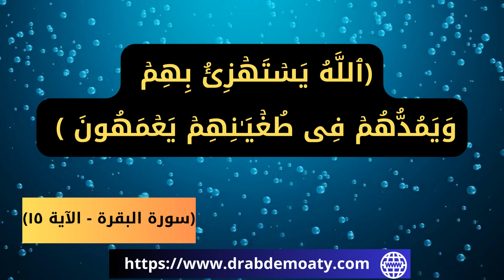هل تعلم تفسير قوله تعالى ويمدهم في طغيانهم يعمهون؟ │ فهم معاني القرآن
يدور موضوع هذا الفيديو حول "هل تعلم تفسير قوله تعالى ويمدهم في طغيانهم يعمهون؟" ، ويركز على تفسير قوله تعالى "وَيُمْدِهِمْ فِي طُغْيَانِهِمْ يَعْمَهُونَ" .
ومعنى يعمهون في القرآن هو أنهم محرومون من الهداية والرشد ويعيشون في ظلمات الجهل والضلال، ولا يستطيعون التفكير بعقلانية أو تدبر الآيات الإلهية.
وتفسير ويمدهم في طغيانهم يعمهون يعني أن الله يمدّهم بالرزق والأمن والاستقرار في طغيانهم وفسادهم، ويستمر ذلك حتى يأتيهم العذاب في الدنيا والآخرة.
ومعنى "الله يستهزئ بهم ويمدهم في طغيانهم يعمهون" هو أن الله يضحك عليهم ويردّ عليهم أعمالهم السيئة بالتساهل والتأخير، وذلك حتى يندموا ويتوبوا.
وتفسير "في طغيانهم يعمهون" هو أنهم يعيشون في الفساد والظلم والغلو والتطرف، وهم مغمورون بالجهل والضلال.
ويمكن فهم الآية "ويمدهم في طغيانهم يعمهون" بأن الله يمنح الأشرار فرصة ليتوبوا ويرجعوا إلى الطريق الصحيح، ولكنهم يستغلون هذه الفرصة في الإصرار على الخطأ والإثم.
وأخيراً، يمكن فهم "اية ويمدهم في طغيانهم يعمهون" على أن الله يُمهل الأشرار ويَمدُّهم بالنعم والرزق والأمن، ولكنهم يستغلون هذه النعم في الإثم والفساد، وهذا يؤدي إلى زيادة طغيانهم وجهلهم وضلالهم.
"فهم معاني القرآن الكريم" يعد من الأمور الهامة في الإسلام، حيث يحث الله تعالى المسلمين على تدبر آياته وفهم معانيها، وذلك لأن القرآن هو كلام الله المنزل على رسوله صلى الله عليه وسلم لهداية الناس.
ويمكن "فهم معاني القرآن" عن طريق القراءة والتدبر والتأمل في آياته، والبحث عن تفاسير موثوقة ومعتمدة لفهم معانيه بشكل صحيح. ويجب على المسلمين أن يكونوا متواضعين ومستمعين لمعاني القرآن، وأن يفهموا أن القرآن يحتوي على رسالة إلهية تتعلق بحياتهم في الدنيا والآخرة.
ومن الأساليب التي يمكن استخدامها لفهم معاني القرآن هي تحليل النص وتفكيكه إلى كلمات وعبارات، وفهم المفردات والمعاني اللغوية، ودراسة السياق الذي نزلت فيه الآيات، والبحث عن التفاسير والشروح الموثوقة التي تفسر معاني القرآن بشكل صحيح.
وعند فهم معاني القرآن، يمكن للمسلمين أن يستفيدوا منه في حياتهم اليومية، ويطبقوا تعاليمه في سلوكهم وأخلاقهم، ويوجهوا حياتهم بما يرضي الله تعالى ويحقق لهم السعادة والنجاح في الدنيا والآخرة.
تفسير القرآن الكريم هو علم يهتم بفهم وتفسير معاني القرآن، وتبيان معاني الآيات والسور والأحكام الواردة في القرآن الكريم، وتوضيح معاني الكلمات والتعابير القرآنية.
ويعتمد تفسير القرآن على عدة مصادر منها: اللغة العربية وأصول اللغة، والسياق التاريخي والاجتماعي المحيط بنزول الآيات، وعلوم القراءات والنحو والصرف، والتفاسير والشروح التي أوردها العلماء والمفسرون عبر العصور.
ويعد تفسير القرآن من الأمور التي يجب أن يقوم بها المفسرون بمهنية عالية ودقة، ويجب عليهم أن يحترموا السياق القرآني وأن يحذروا من الخروج عنه، وأن يستندوا إلى المصادر الموثوقة والمعتمدة في تفسير القرآن.
ويمكن لتفسير القرآن أن يساعد المسلمين على فهم تعاليم الإسلام وتطبيقها في حياتهم، ويمكنهم من خلاله أن يحصلوا على الإجابة عن أسئلتهم الدينية والفقهية والأخلاقية، ويمكنهم من خلاله أن يتعلموا عن الله والدين والأخلاق والقيم الإنسانية الرفيعة.
ــــــــــــــــــــــــــــــــــــــــــــــــــــــــــــــــ
للانضمام إلى القناة، اضغط على الرابط:
ــــــــــــــــــــــــــــــــــــــــــــــــــــــــــــــــ
ــــــــــــــــــــــــــــــــــــــــــــــــــــــــــــــــــــــــــــــــــــــــــــــــ
للمزيد من المشاهدات:
ــــــــــــــــــــــــــــــــــــــــــــــــــــــــــــــــ
من أهم قوائم القناة:
لغة القرآن الكريم:
ـــــــــــــــــــــــــــــــــــــــــــــــــــــــــــــــــــــــــــــــــــــــــــــــــــــــــــــــــــــــــــــــــــــــــــــــــــــــــــــــــــــــــ
نتشرف بزيارة موقعنا، على الرابط: